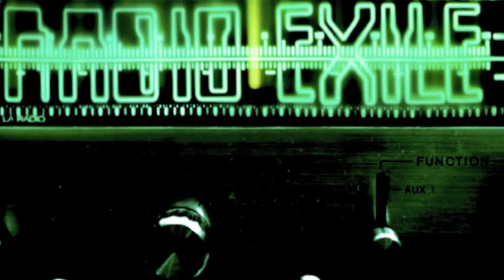Exile - So We Can Move Ft Co$$ and Aloe Blacc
This is a collection of reworked / remixed / new compositions and interpretations of Radio tracks. Features include Alchemist, Evidence, Shafiq Husayn, Samiyam, Blu, DJ Day, Free The Robots, and more. 21 amazing Exile tracks, that feature friends and inspirational peers which Exile himself has compiled. If you liked Radio, AM/FM will definitely take you through another musical journey , check it out!

Track Listing:
1. Its Coming Down (Shafiq Husayn Remix)
2. Population Control (Samiyam Remix)
3. In Love (Milo1 Remix)
4. Your Summer Song feat. J. Mitchell
5. Were All in Power feat. Evidence, Krondon and Blame One
6. Population Control (Free the Robots Remix)
7. Frequency/Its Coming Down (Knowledge Remix)
8. So We Can Move (P.U.D.G.E Remix)
9. Stay Here feat. Muhsinah
10. So We Can Move feat. Co$$ and Aloe Blacc
11. Population Contol (Ruckazoid Remix)
12. Population Control (Grouch and Eligh)
13. Love Line feat. Blu
14. In Tune (Assembly Line Remix)
15. Mega Mix (Mike Gao Remix)
16. Its Coming Down feat. Alchemist and Evidence AKA Step Brothers
17. Summer Song (Take Remix)
18. In Love (DJ Day Remix)
19. Sound is God feat. ADaD
20. Mega Mix feat. Fashawn, Blame One, Big Tone, and ADaD
21. In Love (Clutchy Hopkins Remix)

Released by: Plug Research
Release/catalogue number: PLG 102
Release date: Oct 8, 2010